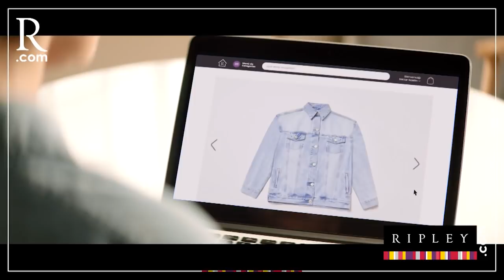Julio Rodríguez sobre las declaraciones que ponen en jaque al gobierno de Castillo | PBO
PBO | Julio Rodríguez, abogado de Zamir Villaverde, sobre las declaraciones que ponen en jaque al gobierno de Castillo (Parte 1)

📻 PBO radio 91.9 FM ¡LA RADIO CON FE!